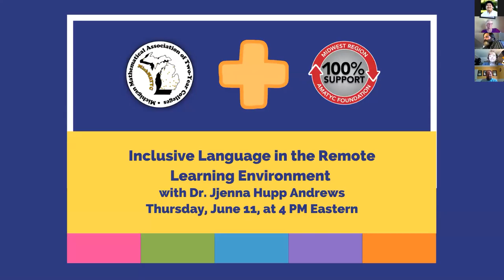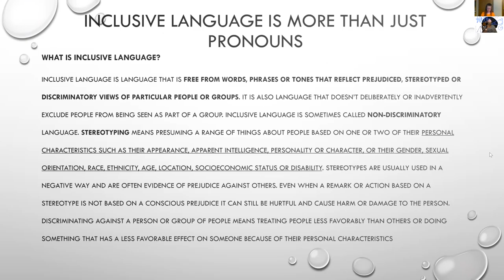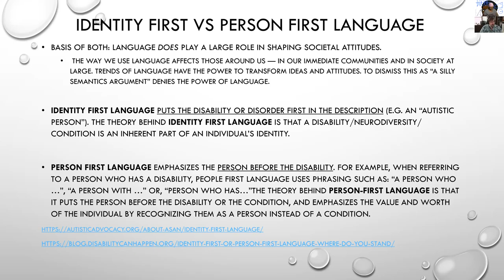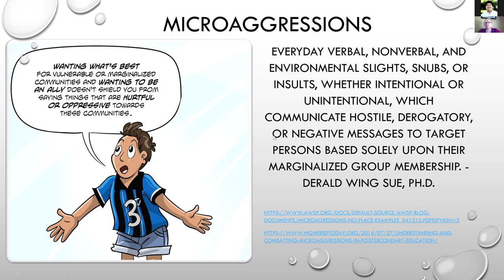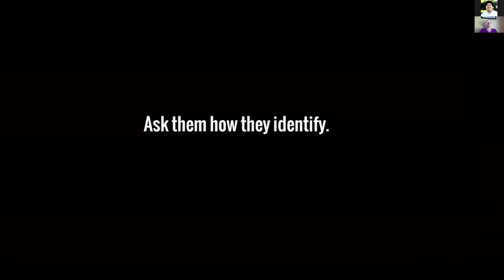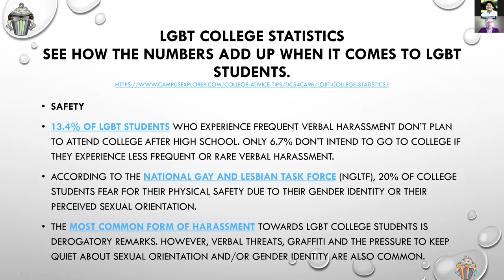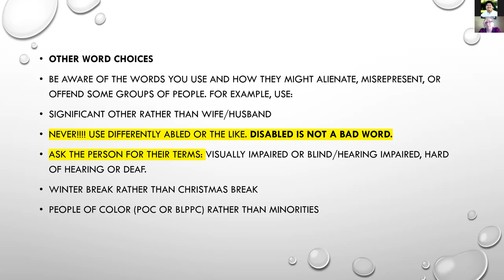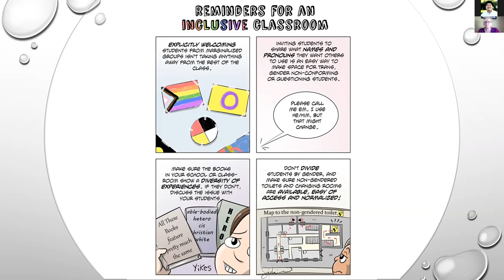Inclusive Language in the Remote Learning Environment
This is a recording of the webinar on June 11, 2020.

Moving to the virtual learning environment presents many challenges. In this session, Dr. Jjenna Hupp Andrews will discuss why using inclusive language in learning environments and communications are so important in any modality being used (online, face-to-face, blended, etc.). Maintaining professional and courteous interactions in student-to-student discussions, as well as instructor-to-student communications can not only help create an effective, valuable, and respectful remote learning experience for everyone involved, but it also encourages student interaction and investment in the class because their identities are respected. Dr. Andrews will present not only the research/pedagogy but also the lived experiences of individuals in said groups and the personal classroom experience. Topics will include what defines inclusive/exclusive language, identity-first vs. person-first language, microaggressions, and inclusive language as more than pronouns and gender. This session also encourages questions and interactions by the attendees, so that the discussions can be audience-driven, making it relevant and easily adopted by those attending.